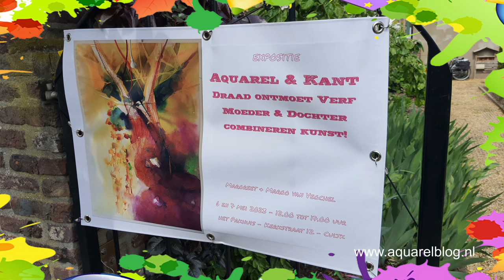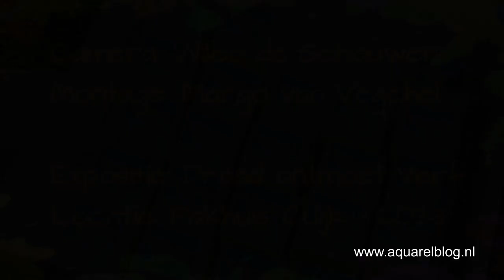Expositie Aquarel & Kant, Draad ontmoet Verf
Het zit er weer op, de expositie van mijn moeder en mij! Aquarellen en Kantkunst. Het was een unieke tentoonstelling, niet alleen omdat het weinig voorkomt dat moeder en dochter samen exposeren, maar ook omdat er meerdere gecombineerde moeder-dochter-werken te zien waren.

De gedachte achter de expositie was het werk tonen aan de buitenwereld en er samen met mijn moeder een feestje van maken. En een feestje was het!

Om nog even na te genieten een verhaal over de expositie met een video met een korte impressie van de expositie. Veel lees- en kijkplezier!